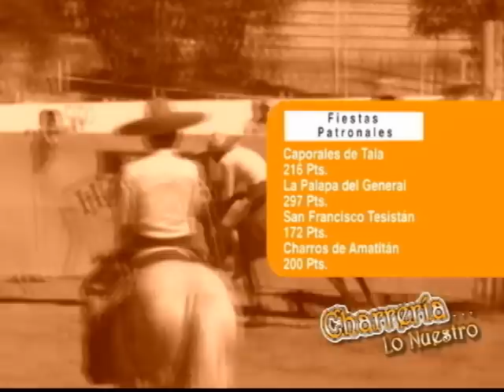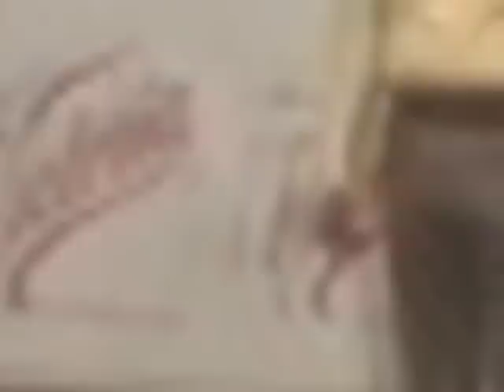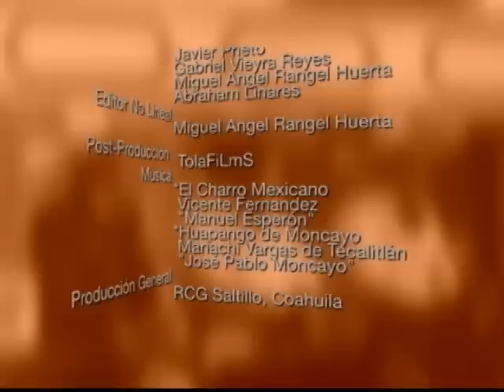Programa Transmitido el: 18 de Noviembre del 2012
Torneo: Aniversario de Asociación de Charros de Tesistán, Campeonaton Nacional Charro Zacatecas 2012 y Algo Más.